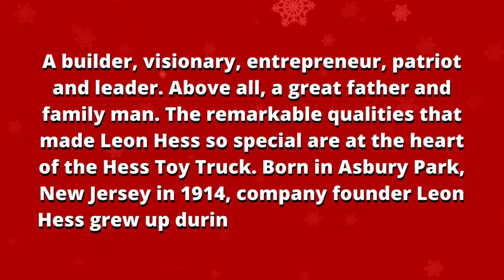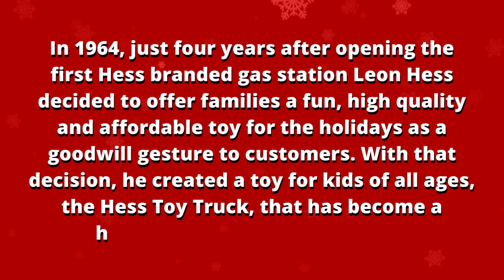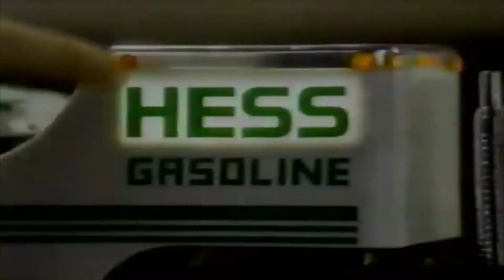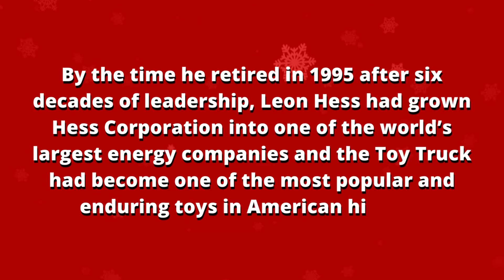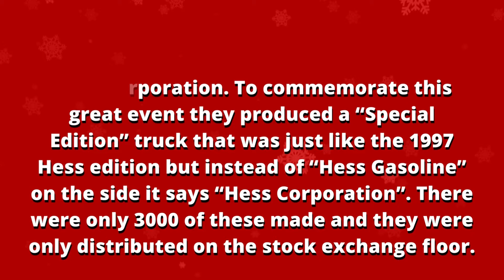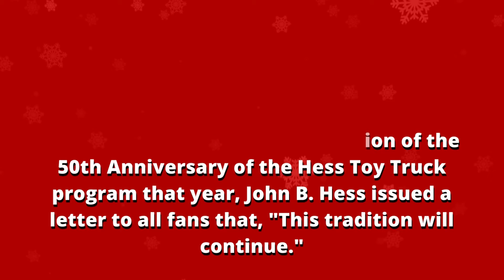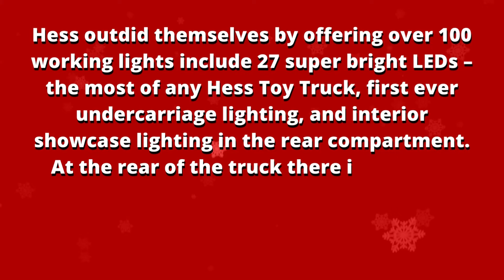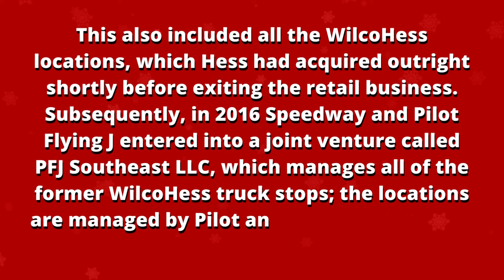History of Hess Trucks and Hess Truck Commercials - Volume 2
In 1964, the Hess Company began making small replicas of their trucks to give to customers. The first tanker truck sold for $1.39 in 1964 and is now worth nearly $2,500.

The 2014 model was the final Hess Truck to be sold at their gas stations before transitioning to Speedway. The toy truck business continued after the sale of Hess' retail unit to Speedway. Since 2015, the Hess Toy Trucks have been made available for sale through their online website, while Speedway itself began to sell toy trucks at all of its locations at the same time, including at legacy locations in the Midwestern United States that were never part of Hess Corporation. Speedway suspended its toy truck program in 2020 due to the COVID-19 pandemic and was discontinued altogether when 7-Eleven acquired Speedway in 2021.

Hess Trucks

Christmas Trucks

I had a few growing up myself and they're a staple towards knowing the holiday season is soon upon us.

Welcome to the second part video about the history of Hess Toys the best I could put together as well as all the commercials I could find online. I would like to credit the following websites in my research:

The first Hess truck, the Hess Tanker Trailer, was introduced by the Hess Corporation in 1964 as a way to promote the company's brand during the holiday season. Since then, Hess has released a new toy truck model almost every year, typically around Thanksgiving, and they have become highly anticipated holiday gifts for children and collectors alike.

Hess trucks come in various designs and styles, including tanker trucks, fire trucks, rescue vehicles, helicopters, airplanes, and more. Each year's model features unique details, lights, sounds, and interactive features, making them popular among both children and collectors.

Hess trucks are known for their high-quality construction and attention to detail. They are built to be durable and sturdy, with realistic designs that mimic their real-life counterparts. Many Hess trucks also feature working lights, sounds, and moving parts, adding to their appeal and play value.

Hess trucks are highly collectible, with dedicated fans and enthusiasts eagerly collecting each year's new release. Some collectors focus on specific models or years, while others collect a wide variety of Hess trucks to display in their homes or add to their collections. Vintage Hess trucks in good condition can also become valuable collector's items over time.

Hess trucks are typically sold exclusively at Hess gas stations and online through the Hess Toy Truck website. They are only available for a limited time each holiday season and often sell out quickly, adding to their collectability and appeal.

Hess trucks have become a cherished holiday tradition for many families, with parents and grandparents passing down their love of Hess trucks to younger generations. Some families make it a tradition to collect and display each year's new Hess truck as part of their holiday decorations.